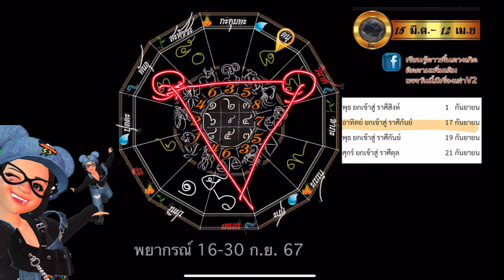มีน💫ครึ่งหลังกันยา ดาวพุธนำพามหาอุจจ์สุดปัง..ส่งพลังให้สำเร็จสมดังใจ